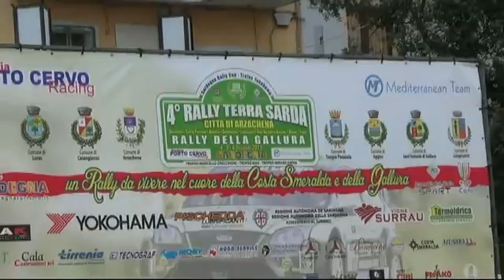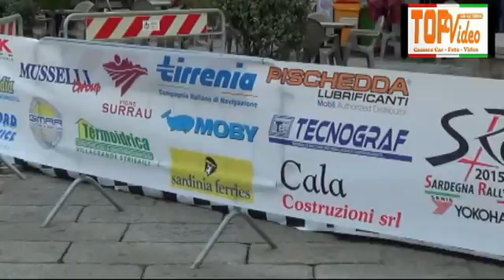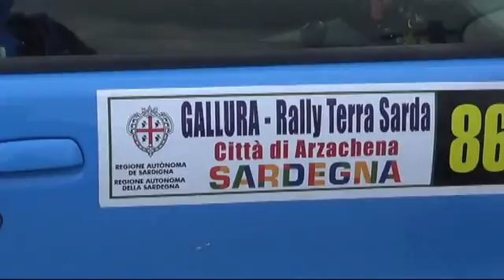ESTERNE DEROSAS-PICCINNU RALLY TERRA SARDA 2015